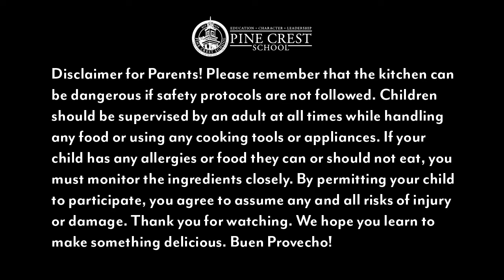Food Clips By FLIK: Kitchen Safety